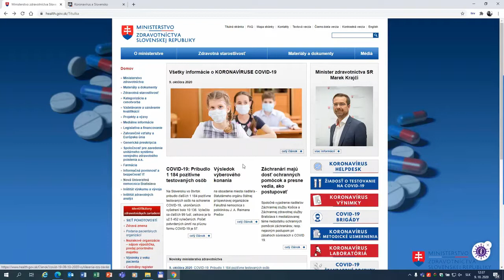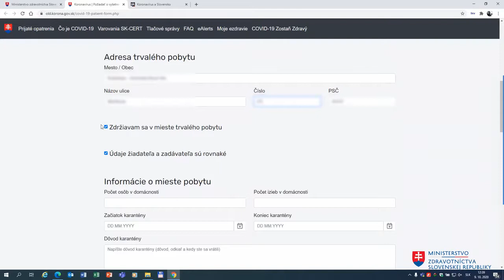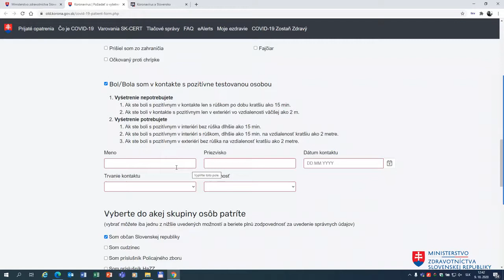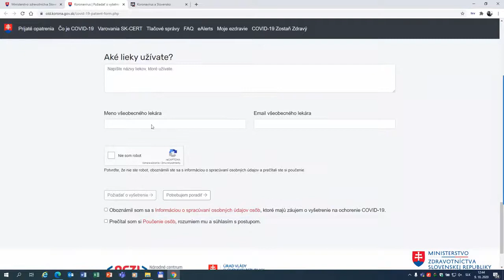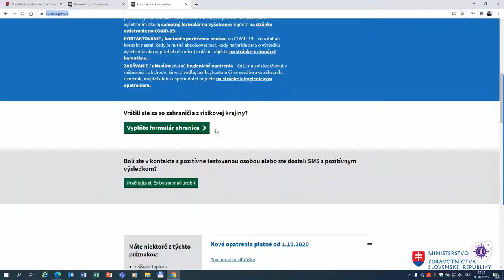Ako sa objednať na Covid test online? Pomôžete tak, ľuďom ktorí sú odkázaní na telefonickú linku.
Objednať sa na testy online je rýchle a jednoduché. Napriek tomu, množstvo ľudí využíva radšej telefonické linky, ktoré sú tak preťažené (napr. starší ľudia bez internetu atď). Ak môžete, chceme vás poprosiť, aby ste sa objednali online cez jednu z týchto stránok (presný návod vo videu):

Objednať sa môžete najmä z týchto troch dôvodov:
- ak ste mali príznaky
- ak ste boli v kontakte s pozitívnou osobou
- ak ste prišli z rizikovej krajiny

V prípade, že ste boli v kontakte s pozitívnou osobou, nezabudnite zaškrtnúť túto možnosť vo formulári.

Nemusíte čakať na to, kým vás objednajú regionálni hygienici, môžete sa sami proaktívne objednať ešte predtým.
Vybavené to máte za tri minúty, ušetríte čas sebe a odľahčíte kapacity na telefonických linkách, na ktoré je časť ľudí bez internetu odkázaná. Ďakujeme!